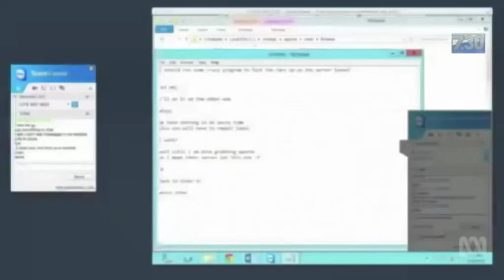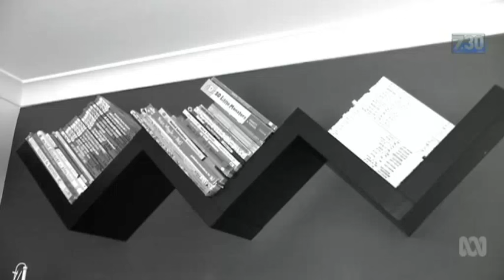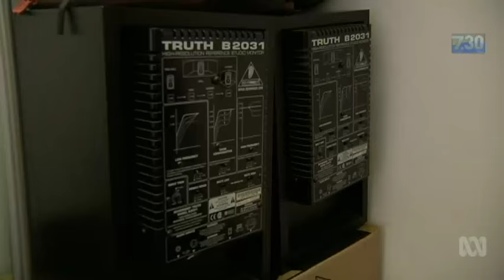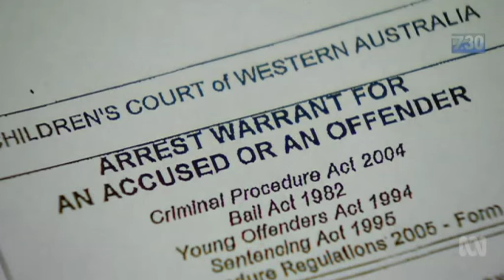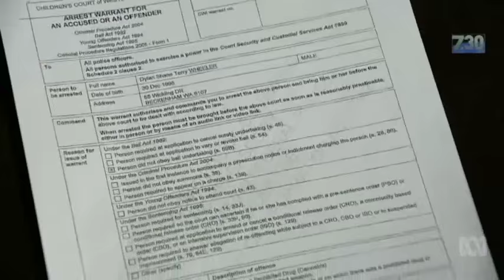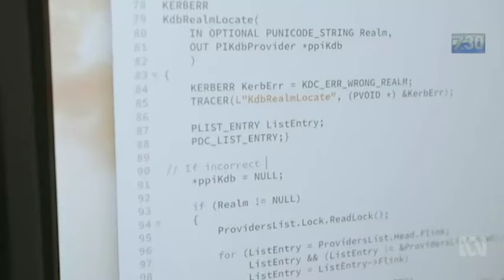Australian teen living in exile after US$100 million hacking ring bust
19 year old Australian Dylan Wheeler fled the country after he was accused of being involved in a $US100 million hacking ring. But he says it's time for authorities to 'face defeat' because he has 'hasn't commited a crime'.